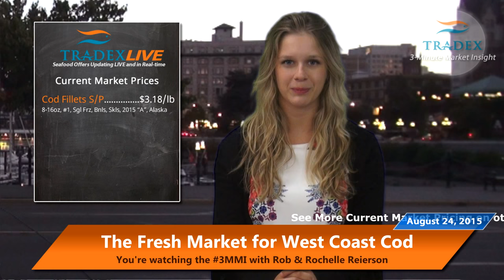3MMI - West Coast Fresh Market, Godzilla El Nino Factor for Fewer Fish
3-Minute Market Insight:
Buyers on frozen products will be hard-pressed for supply as all of these harvests are going fresh in the market place. El Nino could be a factor in fewer fish as Scientists are calling it the "Godzilla El Nino. More news from the fresh market is the limited availability of fresh Sole. Another species that has been difficult to source is Rockfish.